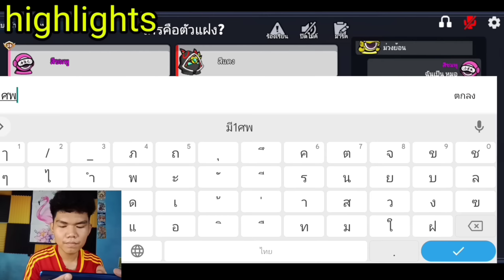Super Sus มังกรล่าค่าหัวเผ่ามังกรอยู่ไหน